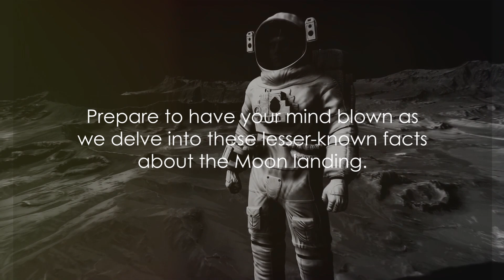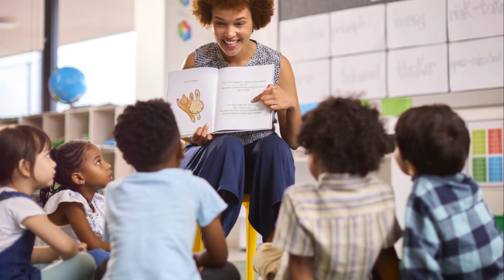Moon Landing Revealed: 10 Lesser-Known Facts for Learners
Learners come journey with us to the lunar surface as we unveil 10 fascinating and lesser-known facts about the historic moon landing. From behind-the-scenes anecdotes to technological triumphs, we'll explore the remarkable achievements and enduring mysteries of humanity's first steps on the moon. @DocEdInsights